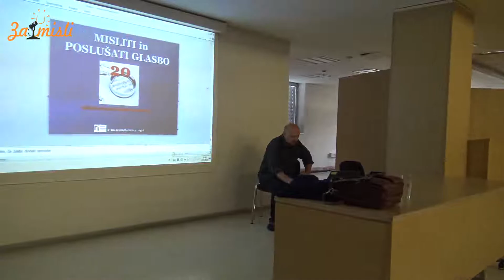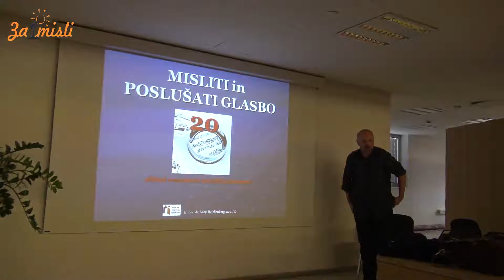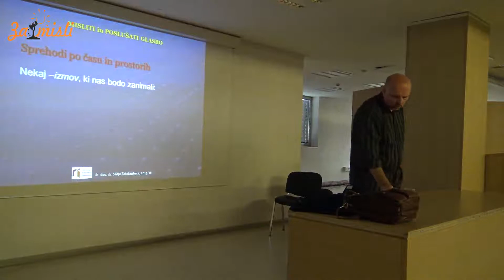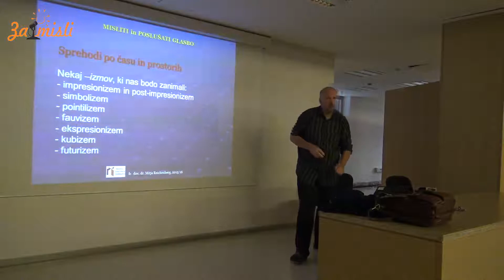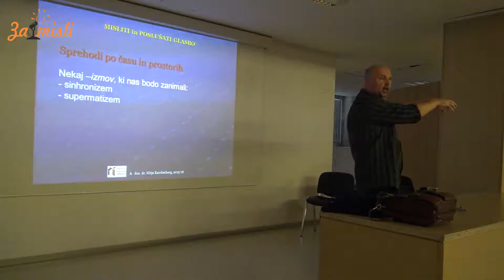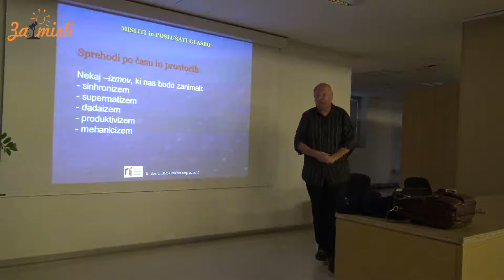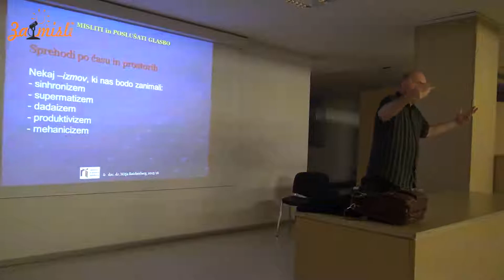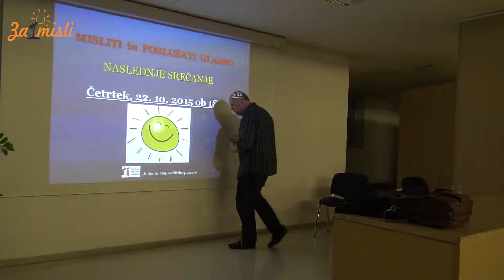Glasbeni slogi - dr. Mitja Reichenberg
Pričenjamo nov ciklus srečevanj s premišljevanjem o glasbi. Ukvarjali se bomo predvsem z glasbo 20. in 21. stoletja, v kateri bomo prepoznavali vse, kar je bilo potrebno prehoditi v preteklosti, da je nastala njena sedanja, sodobna oblika. Predvsem pa bodo naša zanimanja pritegnili umetniški slogi, torej tisti -izmi, ki poskušajo vse umetnosti razvrščati v različne predale.

Na primer glasba, kot dedinja klasicizma, se posodobi v novejšem neo-klasicizmu, prav tako pa se romantizem pojavi kot nova oblika izginulega 19. stoletja. Prvo srečanje je bilo namenjeno spoznavanju temeljnih značilnosti slogov in njihovih poudarkov, ki jih beleži glasba in z njo vse ostale umetnosti. Spoznanje, da obstajata na primer glasbeni pointilizem in kubizem, kakor tudi ekspresionizem in impresionizem, sicer ni velika novost, a vendar nas srečevanje z vprašanjem, zakaj je temu tako, postavi na bolj trdna tla razumevanja glasbe kot vsakdanjega pojava in celo kapitalistične nujnosti.

V okviru cikla predavanj Misliti in poslušati glasbo.

Posnetek: Marjetka Matić